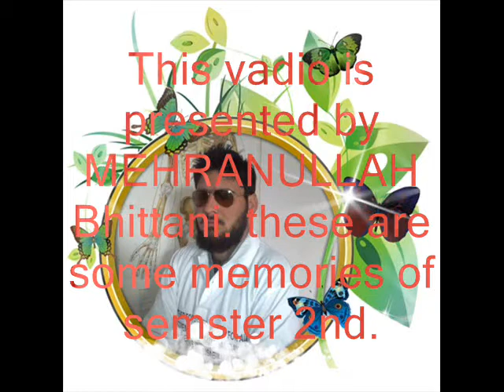pipos kmu..........mehran bhittani